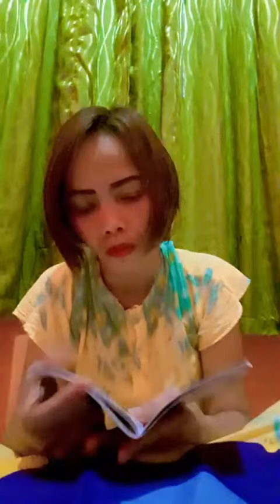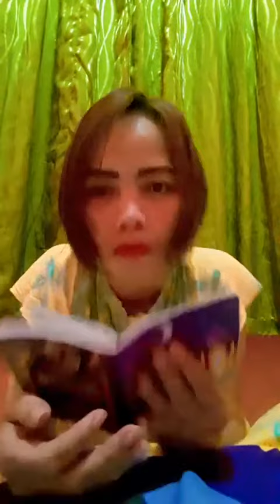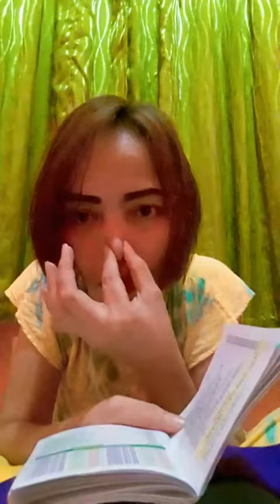ISTRI PAMER RAMBUT PENDEK